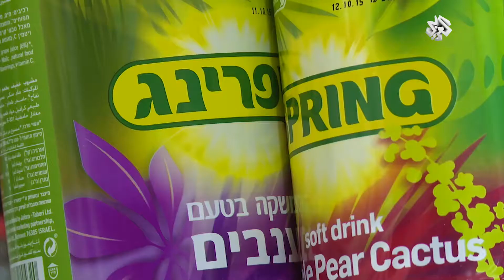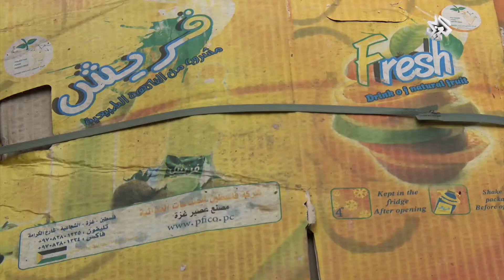تقارير | غزة: جدل بعد السماح لمنتجات اسرائيلية بالدغول القطاع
ردود فعل الشارع الغزاوي بعد الترخيص لمنتجات اسرائيلية بالدخول الى القطاع